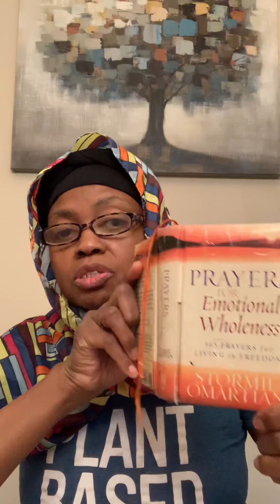Acts 2:28 - Presence of Yahweh, His angels, and His Holy Spirit enter the car! Glory to YAHWEH!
Yesterday, while driving my manual 5-speed shift car, the Presence of the Holy One Most High Almighty Yahweh, His angels, and His Spirit entered the car. I felt and experienced unspeakable Joy of the LORD YAHWEH as He was driving the vehicle. The Heavenly Father Almighty Yahweh Most High Supreme King and Creator of the universes is REAL!
Deuteronomy 31:6; Isaiah 41:10; Romans 8:28; Revelation 3:8; Psalm 121:1-2